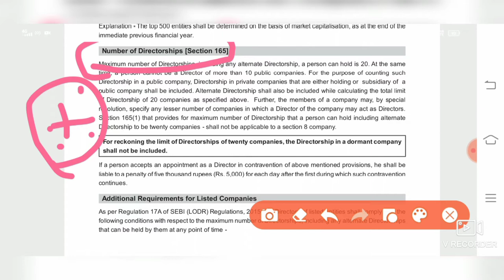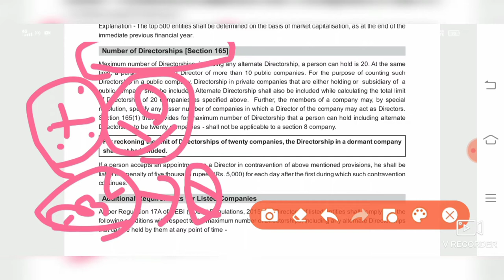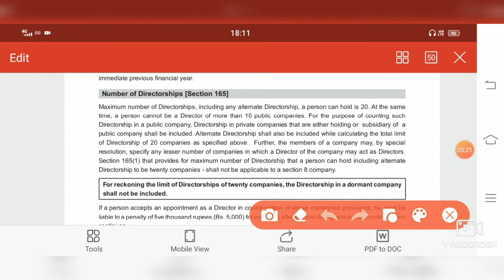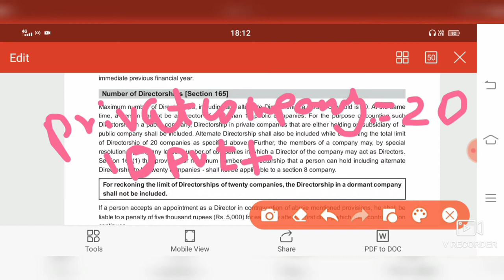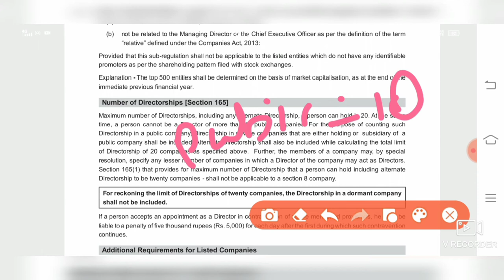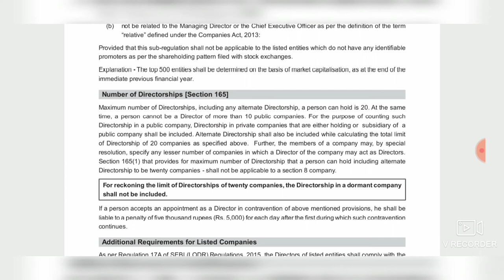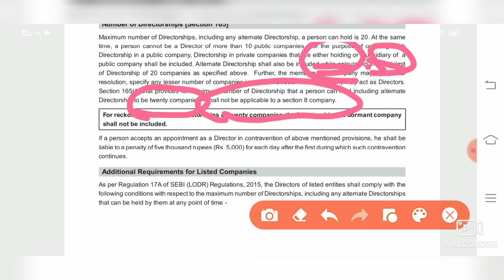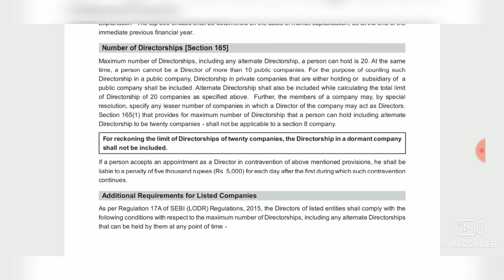Number of the directorship || in tamil